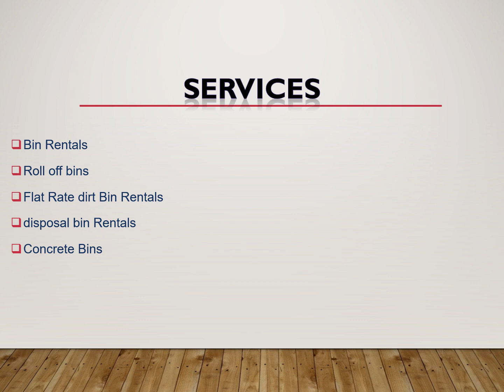City Wide Bins Inc